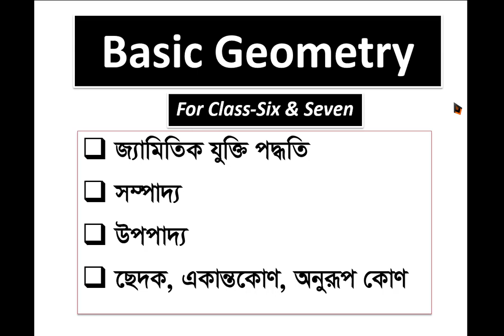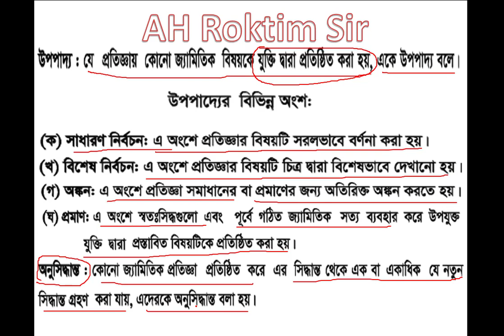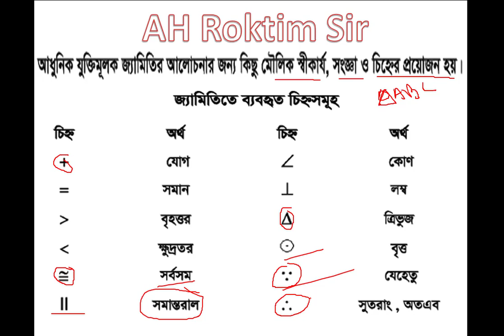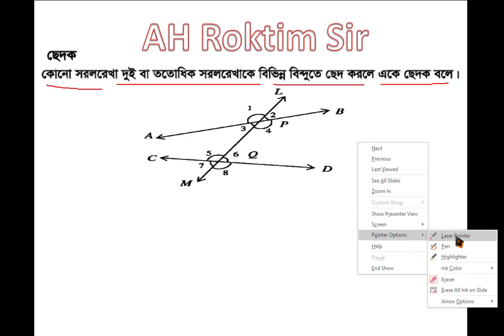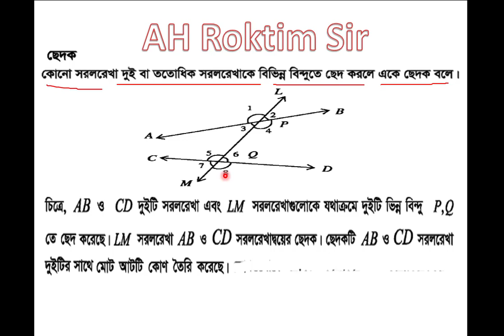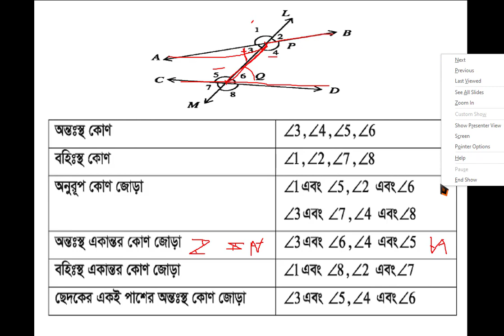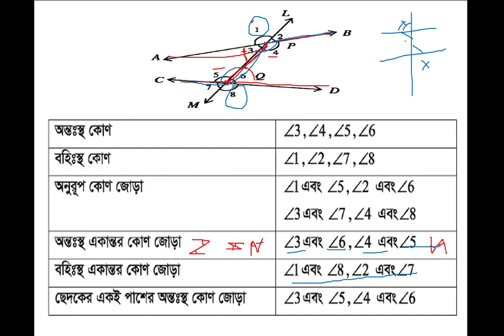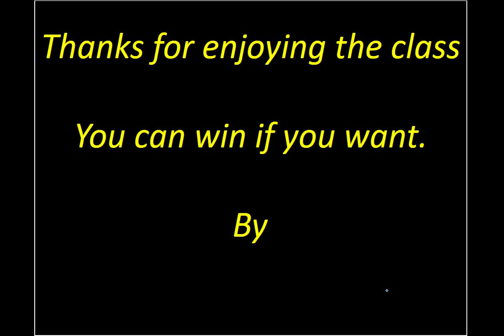Geometry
Geometry, জ্যামিতি ষষ্ঠ, জ্যামিত ৭ম,